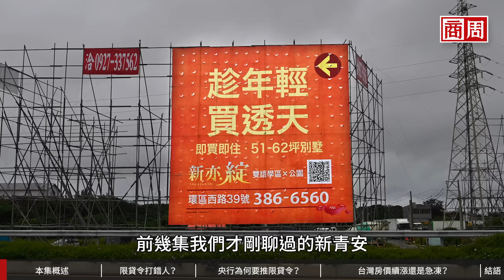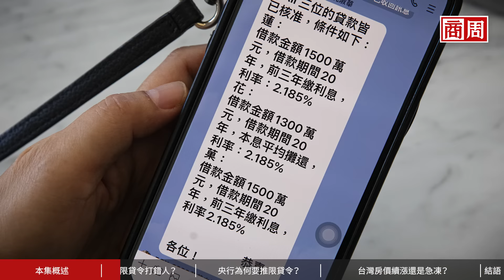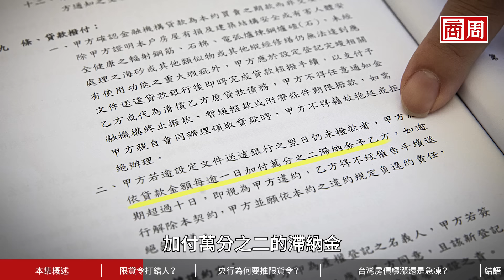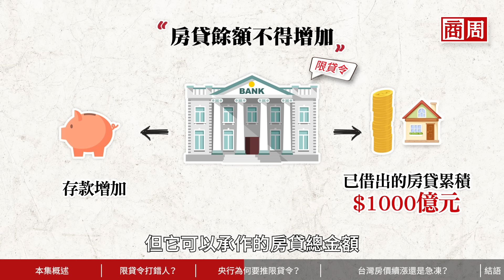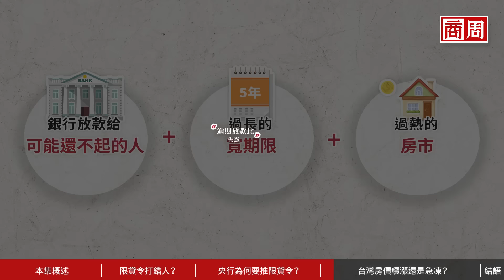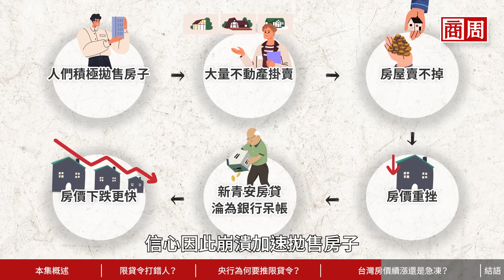新青安大轉彎！限貸令招民怨為何還上路？楊金龍最憂心的「台版次貸風暴」是什麼？【懂商業看商周】Ep.49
《商業周刊》懂商業看商周
看完這支影片，你會知道：
1）限貸令影響下，面臨無法交屋，甚至還可能被建商收回的窘境？
2）限貸令是為了避免更大的金融危機？
3）限貸令後，民眾還敢買房嗎？台灣房價會續漲還是急凍？

【 各段速覽 】
00:00 房市風暴限貸令
01:55 一秒get本集重點
02:17 限貸令打錯人？他們只是買房自住卻淪為難民
04:26 央行為何要推「沒有贏家」的限貸令？
07:17 金融風暴的公式源頭，原來是銀行借錢給「這群人」

【🧐深入了解 】
《商業周刊 》1920 期：我買不起新家了！房貸冰風暴
房貸災民血淚告白：我們像難民，到處被踢來踢去！限貸令內幕、自救法全解析
限貸令招民怨為何還上路？公開楊金龍最憂心的新次貸風暴劇本

【🎓延伸閱讀 】
預售、換屋房貸卡關？能進場撿便宜？專家5問教你破解限貸令
62歲換屋自住客：買房是好事，我們卻很像難民，到處被銀行踢來踢去
曾擁17間房投資客：政府劫富了，卻沒濟貧！首購、換屋、自住全遭殃

【🏆精彩報導 】
🏅SOPA亞洲卓越新聞獎
卓越環境報導獎｜《手機河與晶圓山 掠奪之島》

🏅新世代金融傳播獎《貪心致命 歐美銀行連環爆全解析》

🏅全球華文永續報導獎
《手機河與晶圓山 掠奪之島》、《減碳夢變戴奧辛危機》
《被掠奪的島嶼》數位專題

🏅吳舜文新聞獎「嚴凱泰先生永續發展新聞報導獎」
《小毛蟹回家 啟動台灣大轉骨》

🏅第22屆卓越新聞獎
特寫新聞獎｜ 《小毛蟹回家 啟動台灣大轉骨》
解釋報導獎｜ 《德國氫火車上路 氫氣時代崛起》

🏅第47屆金鼎獎
財經時事類獎｜ 《商業周刊》
專題報導獎｜ 《一年進帳730億！政府炒地現形記》

【 製作團隊 】
監製｜楊以謙
製作人｜吳中傑
採訪、報導｜林洧楨、韓化宇、蔡茹涵
企劃、腳本｜林洧楨
視覺統籌｜OY、小C
拍攝團隊｜OY、明政
剪輯｜廖凱若
主持｜陳書榕